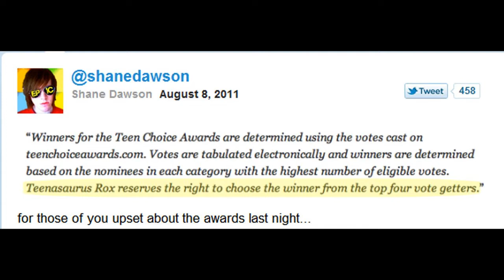Shane Dawson - Rebecca Black -Teen Choice Award 2011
Comment Question of the Day: What do you think about Shane Dawson losing the Web Star Teen Choice Award 2011 to Rebecca Black?

- Teen Choice Award 2011 -

Leave a Comment/Fave/Share!